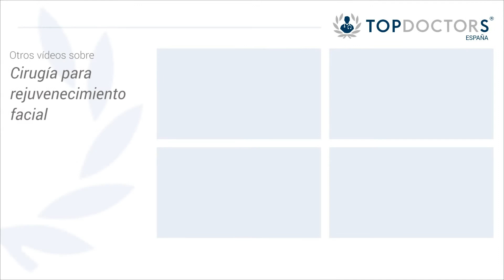Los mejores tratamientos para el rejuvenecimiento facial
Las mejores técnicas quirúrgicas para el rejuvenecimiento facial serán aquellas que realmente corrijan el problema asociado al envejecimiento. No siempre es igual el envejecimiento en todas las personas, pueden suceder diversas cosas, la más frecuente es que se produzca una flaccidez de los tejidos, una caída de los tejidos. Eso es algo que podemos arreglar mediante un lifting, el famoso lifting o estiramiento facial, recolocar aquellos tejidos que han caído por su flacidez en el lugar que les corresponde.

Asociado a esta flacidez muchas veces vemos una pérdida de volúmenes, en la cara hay una serie de volúmenes que en la juventud son pletóricos, la zona central de la cara es un ejemplo especialmente en las mujeres, y poco a poco, en algunos casos más que en otros, esa cierta cantidad de grasa que se situaba en el centro de la cara va desapareciendo. Reponer esos volúmenes, si puede ser mediante los mismos ele-mentos que los constituían, en este caso la grasa, es una muy buena opción quirúrgica que muchas veces asociamos a el estiramiento o lifting facial.

El Dr. Palacín es un prestigioso especialista en Cirugía Plástica, Estética y Reparadora. Cuenta con más de 30 años de experiencia en la profesión y una extensa formación en distintos campos de la especialidad, habiendo realizado estancias en la Clínica Pitanguy de Río de Janeiro, en el Hospital Fox de París y en el Manhattan Eye, Ear and Throat de Nueva York.